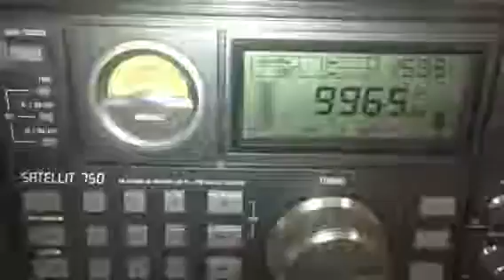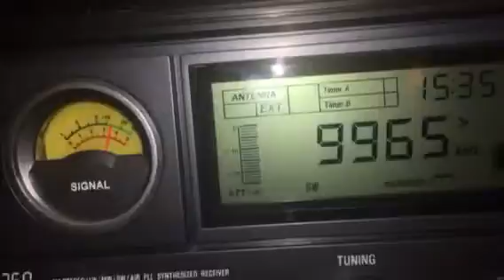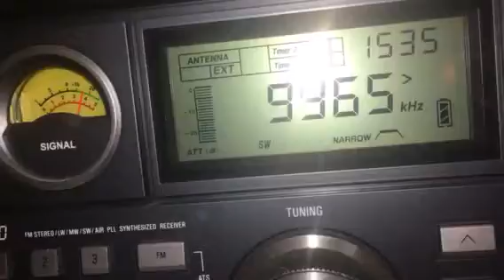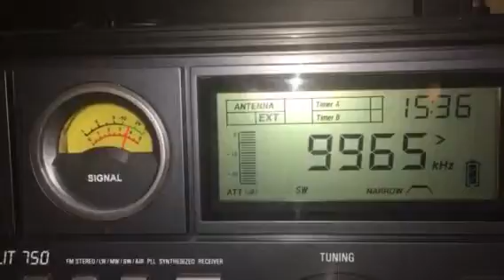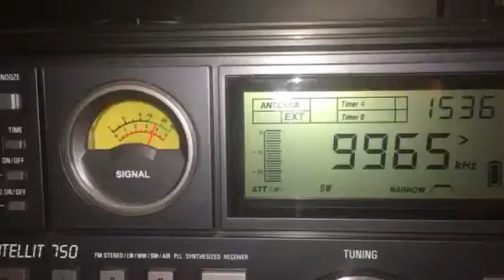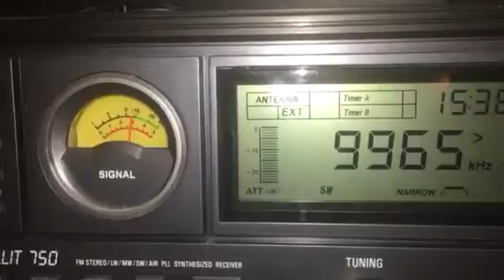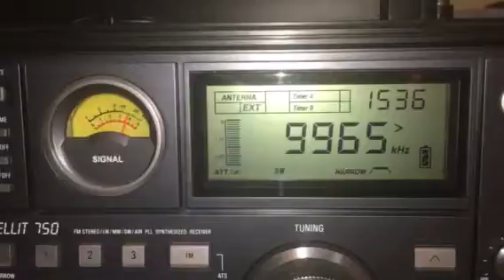Nippon No Kaze (Wind From Japan), clandestine station, 9965 kHz, 24 October 2016, 15:37 UTC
Heard in Denver, Colorado, USA on a Grundig Satellit 750 receiver with a homebrewed magnetic loop antenna.